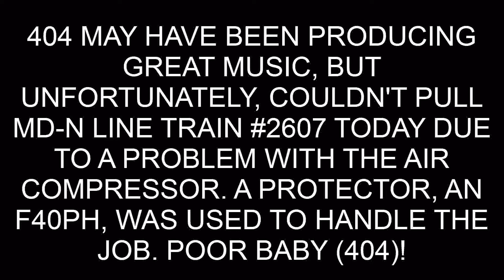Beauty and Despair 5/18/13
This footage was filmed on Saturday May 18th, 2013

On my way to board Milwaukee District North Line Train #2607, I filmed METX 404 crooning the beautiful sounds of Notch 8 as it awaited departure. Also seen on nearby tracks are 115 and another MP36. Excuse the shakiness as I'm filming. I was snapping pictures of the three locomotives with my Android phone.

Unfortunately, 404 wouldn't leave CUS. A problem with the air compressor resulted in it being unhooked from the train, and replaced with a protector that was on Track 23. I think it may have been 111, because I saw it over there as I was walking towards my train.